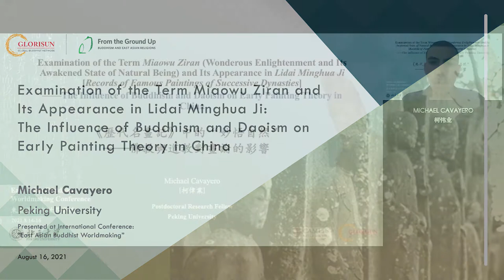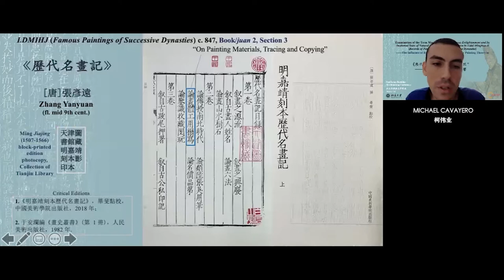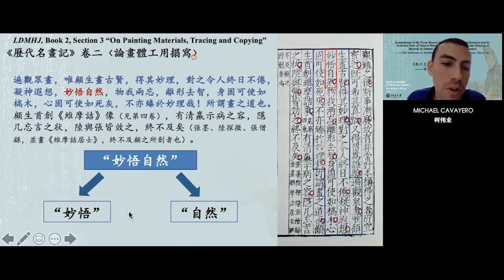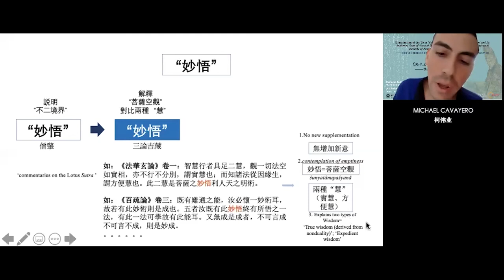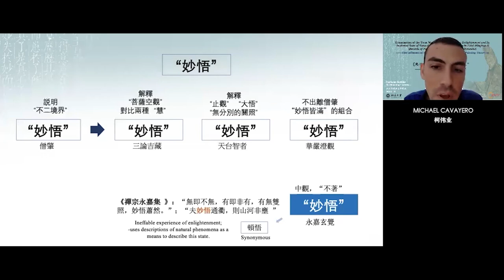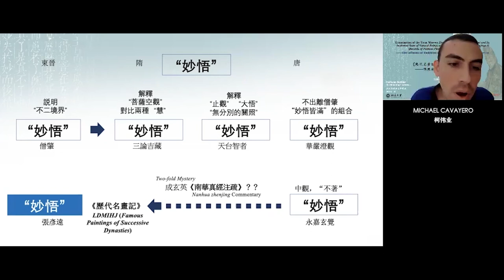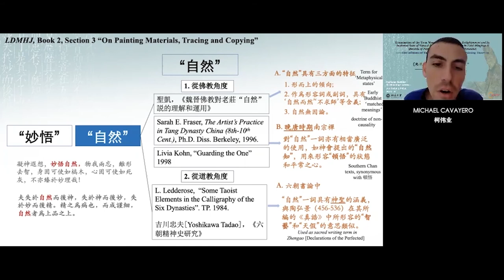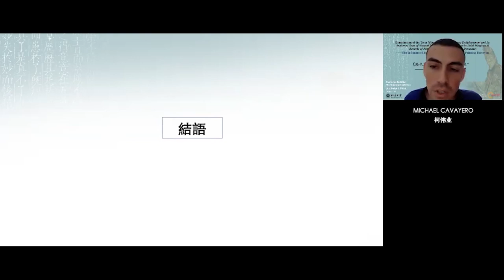“Examination of the Term Miaowu Ziran and Its Appearance in Lidai Minghua Ji”, Michael CAVAYERO 柯偉業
“Examination of the Term Miaowu Ziran and Its Appearance in Lidai Minghua Ji”, presented by Michael CAVAYERO 柯偉業 at East Asian Buddhist Worldmaking. August 16, 2021, Zoom.